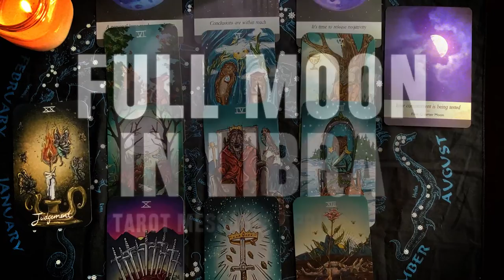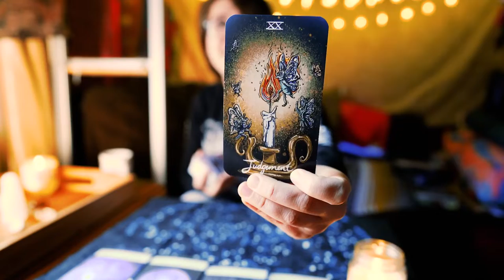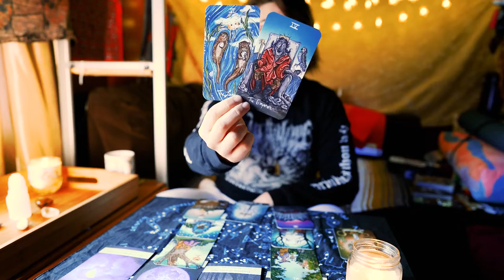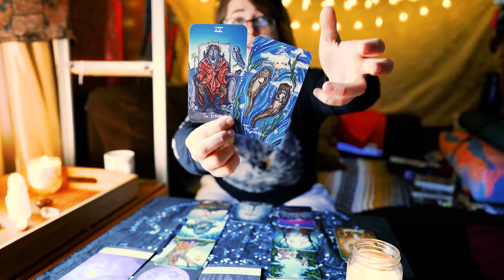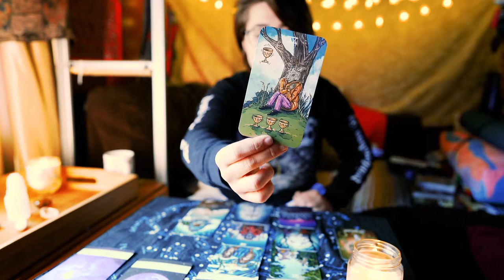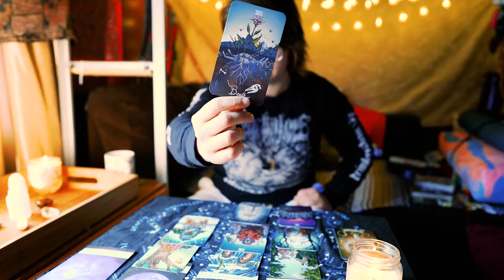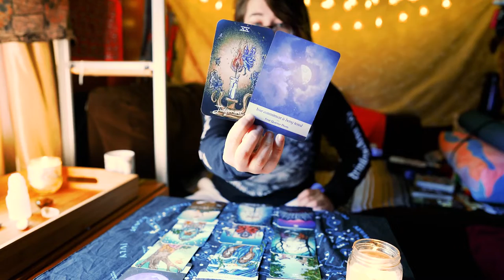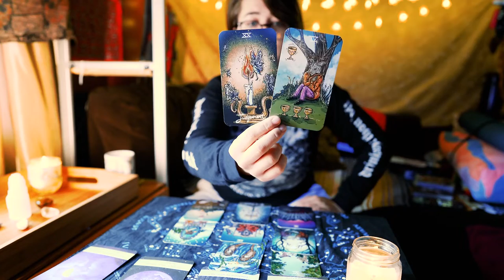💫 WEEKLY ENERGY 💫 APRIL 10-16 | Full Moon Libra 🌕 Conjunction Jupiter 0- Neptune